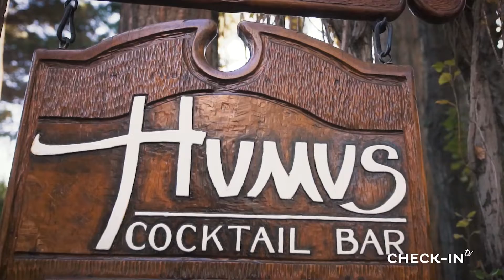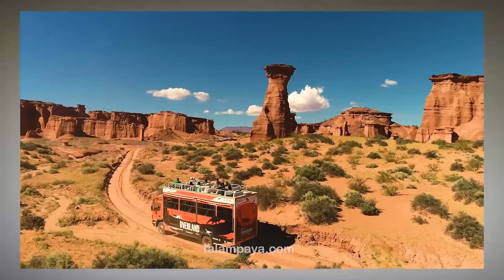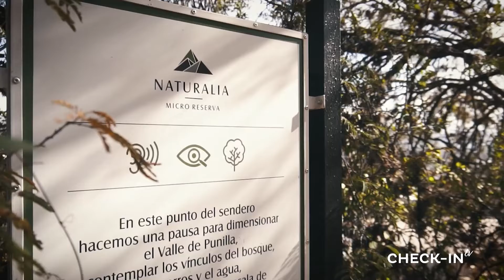BLOQUE 2 COMPLET0 - DESDE EL CALAFATE A EGIPTO - CHECK-IN TV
Varias opciones de circuitos en Argentina  y el mundo.

CHECK-IN TV - 353 -  DESDE EL CALAFATE A EGIPTO